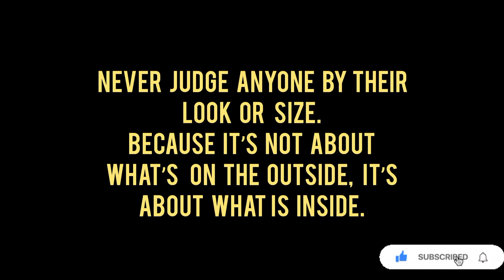⚡Lessons In Life #11 | The 20 Seconds Motivation Video